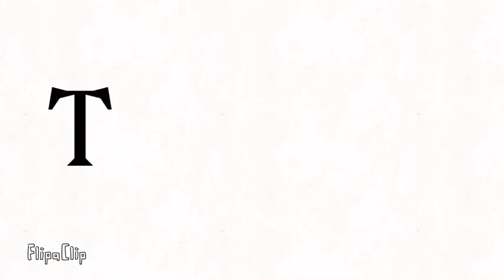The Honest Woodcutter - Animated Stories